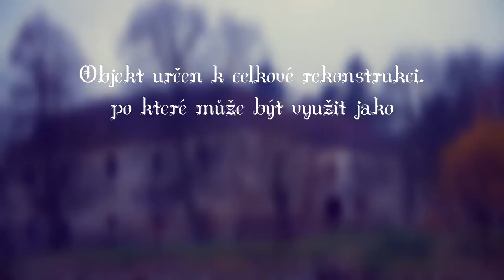Zámek Nekmíř prodej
Nabízíme k prodeji zámek Nekmíř spolu s rozlehlým pozemkem okolo 3ha na lukrativním místě blízko Plzně za velmi zajímavou cenu. Pro více informací kontaktujte prosím naši kancelář SPECTRO reality.